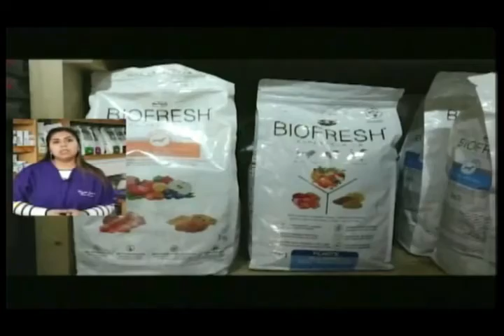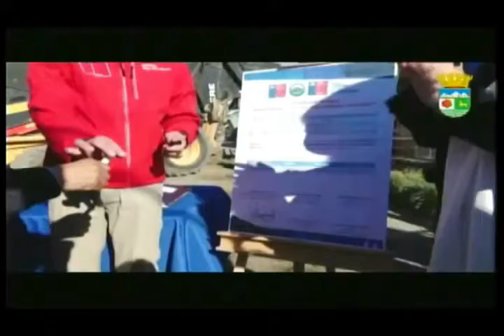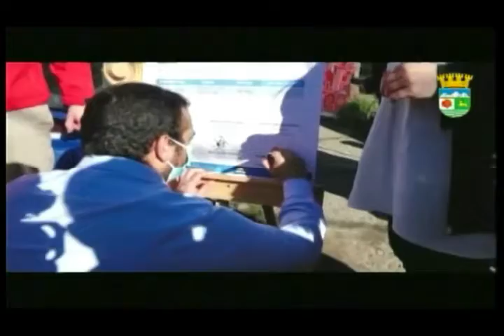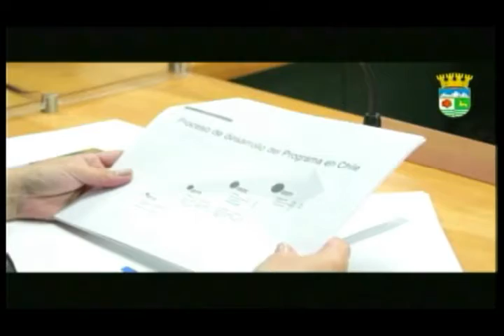20 Septiembre Municipio Coyhaique